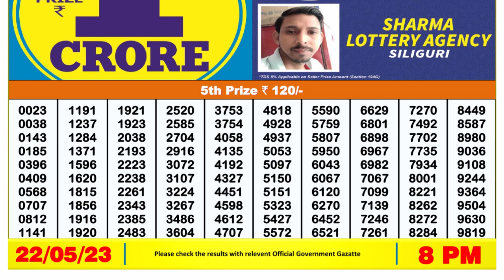Dear Lottery Sambad 8pm today 22.05.23 Nagaland State Lottery Result